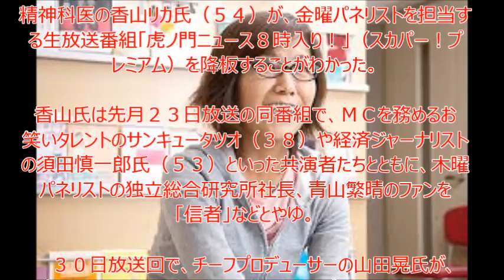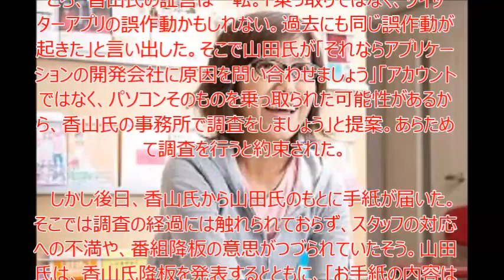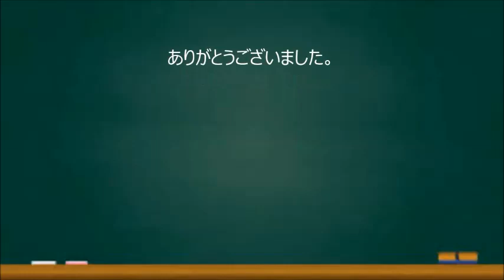【衝撃】香山リカ氏、乗っ取りは虚言か？番組を降板 「虎ノ門ニュース８時入り！」 精神科医